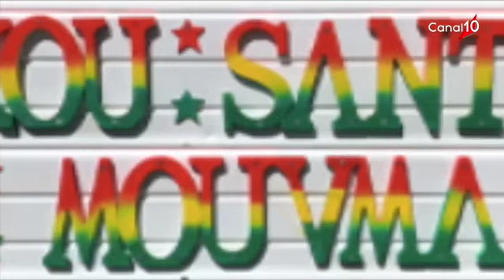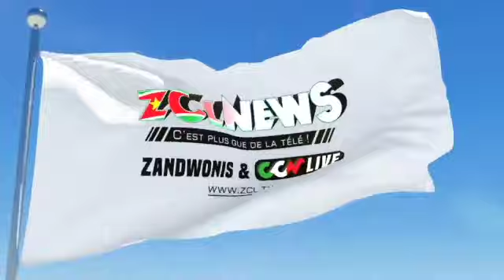Lakou Santé au ZCL News: les dégâts psychologiques de la tempête Fiona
Une jeudi sur deux, Mona Hedreville aborde des thématiques liées à la santé et aux soignants suspendus depuis plus d'un an. Ce jeudi 30 mars 2023, accompagnée de Swanha Desvarieux et Nelly Coudair, elle a parlé des dégâts psychologiques que le tempête Fiona a pu causé et les aides que Lakou Santé an Mouvman peut apporter.